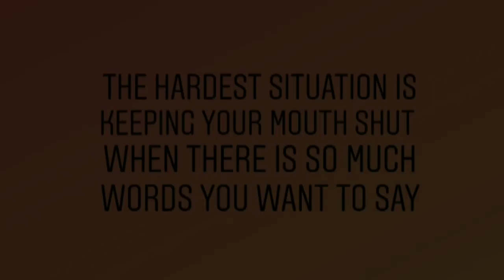Friendship |Humss 11 blk 1